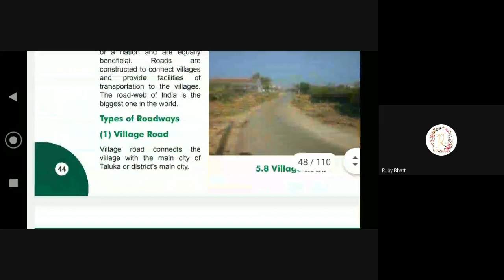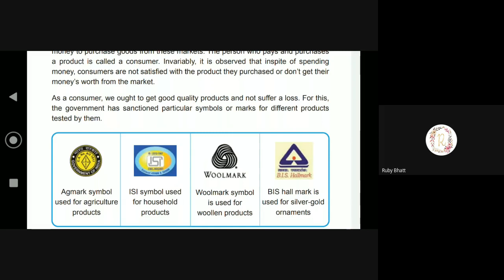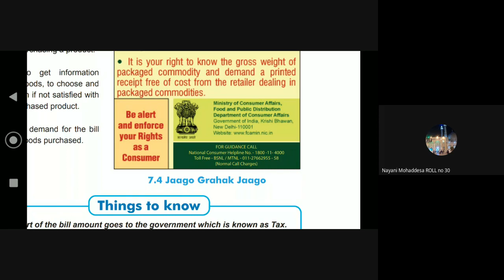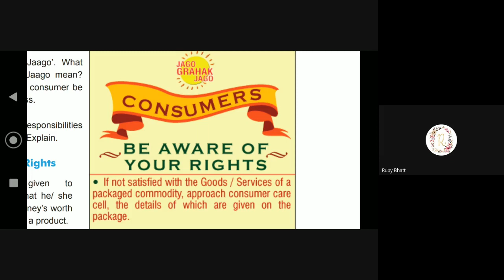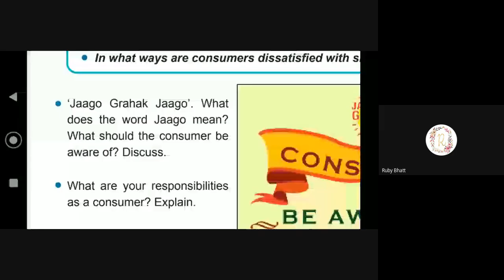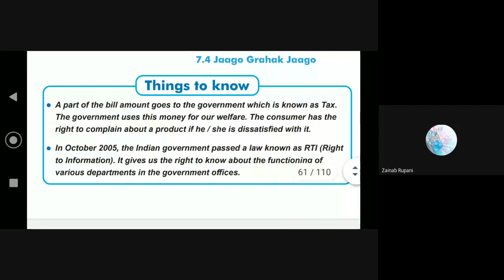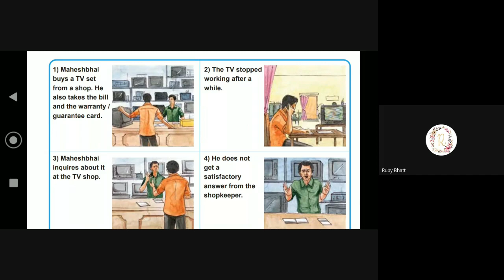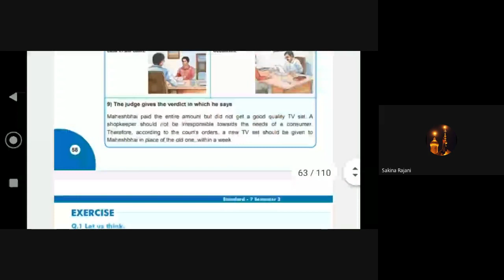7TH D SOCIAL S 13 02 2021